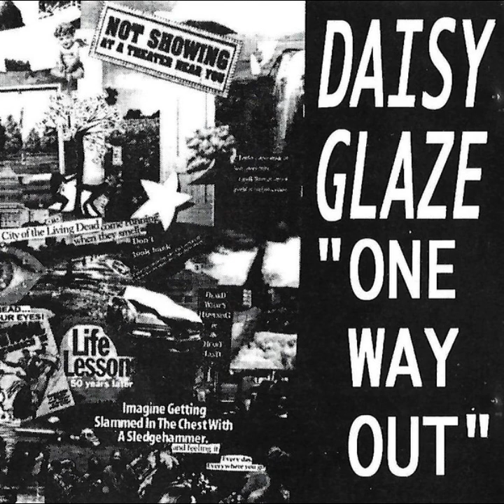Daisy Glaze - Trigger Happy [1996]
Daisy Glaze – One Way Out
Label: Family Scam Records – Scam105
Format: CD, Album
Country: US
Released: 1996
Genre: Rock
Style: Indie Rock, Noise